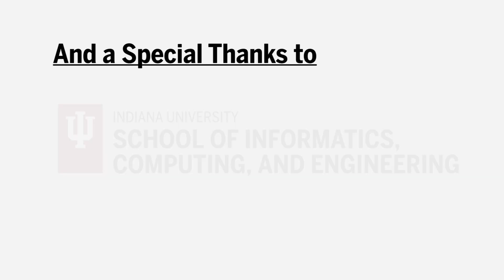CIBER Focus: Discussion on bias and representation in Artificial Intelligence with Timnit Gebru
Dr. Gebru discusses her work in facial recognition and AI. She also talks about current issues (
regarding the relationship between race and artificial intelligence, as well as the importance of diversity in technology.

Dr. Timnit Gebru recently began working as a Research Scientist at Google AI after completing her post-doc research in the Fairness Accountability Transparency and Ethics group at Microsoft Research. Her research currently targets ethical considerations of data mining projects and methods to audit and mitigate bias. Dr. Gebru received her Ph.D. from the Stanford Artificial Intelligence Laboratory and her work has been featured in the New York Times, Economist, and MIT Tech Review. She is the co-founder of Black in AI, where she works to both increase diversity in the artificial intelligence field and reduce the negative impacts of racial bias in data.

About IIB:
Housed in the Institute for International Business, the IU Center for International Business Education and Research (CIBER) leverages the institutional strengths of Indiana University and the Kelley School of Business to help U.S. businesses compete successfully in the global marketplace. IU CIBER is a national resource center—one of only 15 such centers funded by a Title VI grant from the U.S. Department of Education.